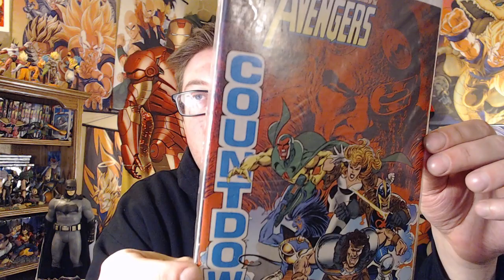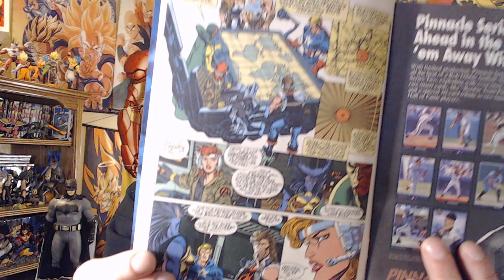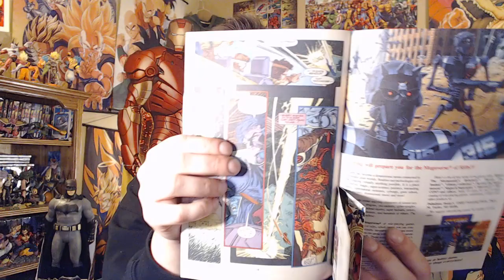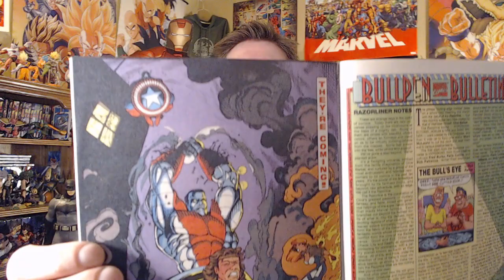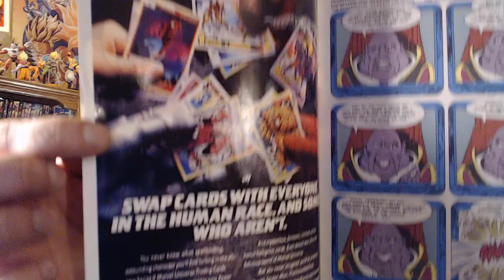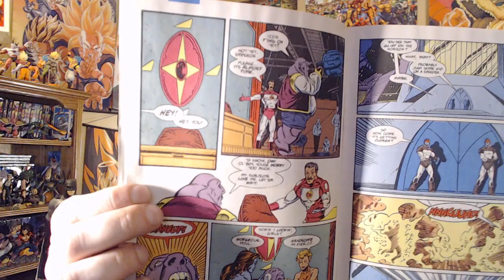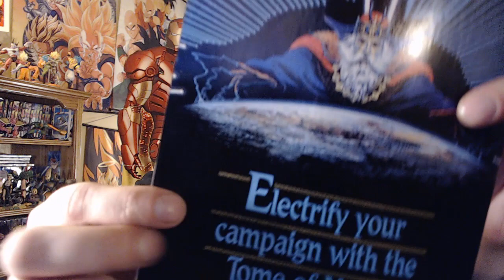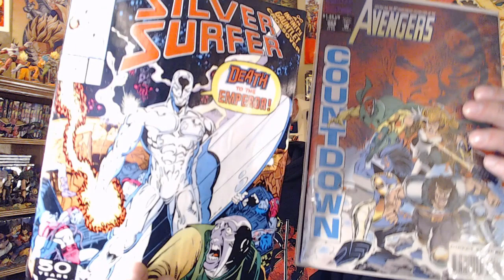Comic Corner- Silver Surfer and Avengers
I got a couple new comics and wanted to talk about them with you.

Strong language and adult themes.